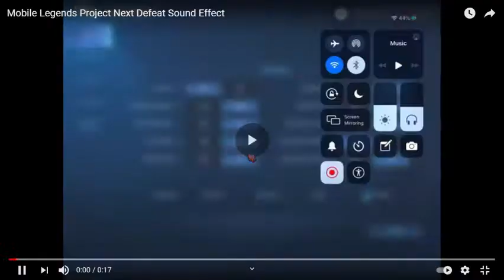Mobile Legends 2021 - Defeat and Victory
0:00 Defeat
0:15 Victory!